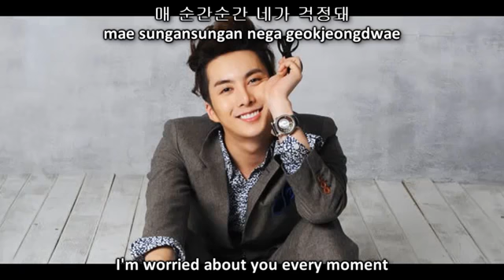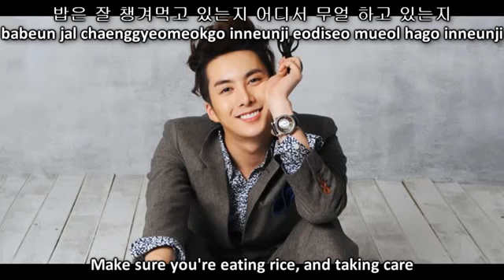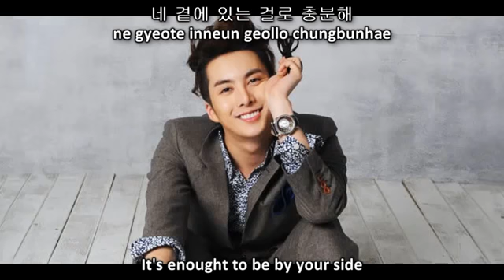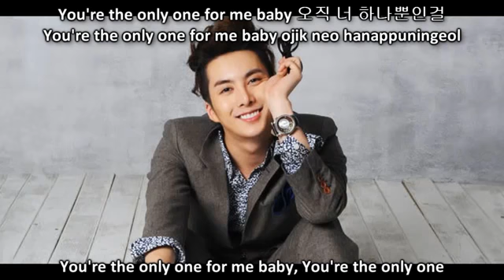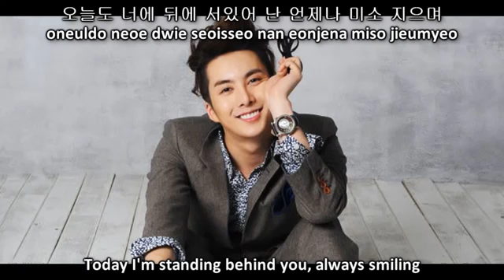Kim hyung jun- heaven(eng sub)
Its for our maknaes fans 💕 enjoy!